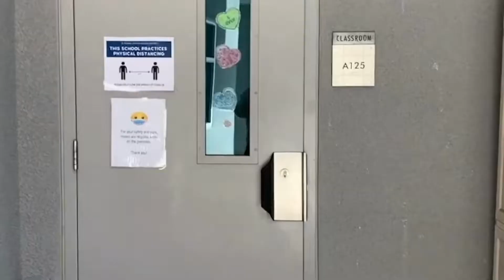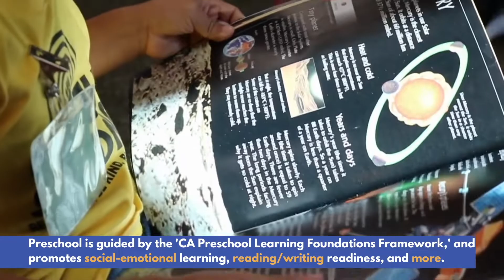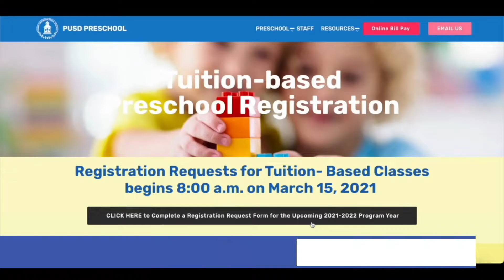PUSD Preschool Registration is NOW OPEN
Open registration for tuition-based PUSD preschool programs is now open! All PUSD Preschools provide safe and nurturing learning environments for young children that promote their emotional, social, cognitive, and physical development. Fill out a registration request form for your 3 or 4-year-old student today

The registration request period opened on Monday, March 15, 2021 at 8:00 a.m.